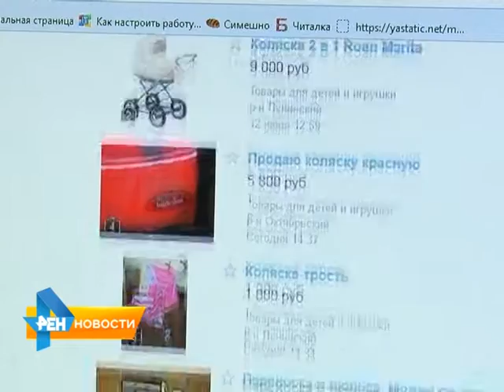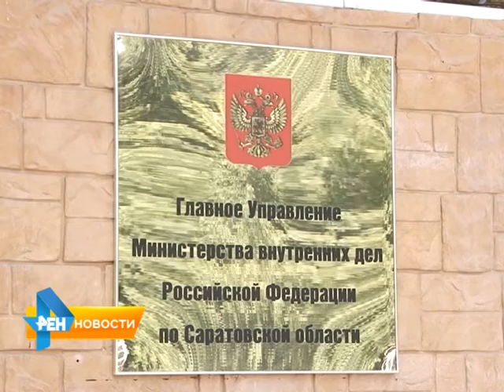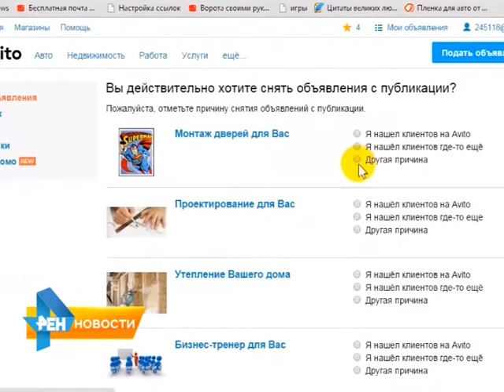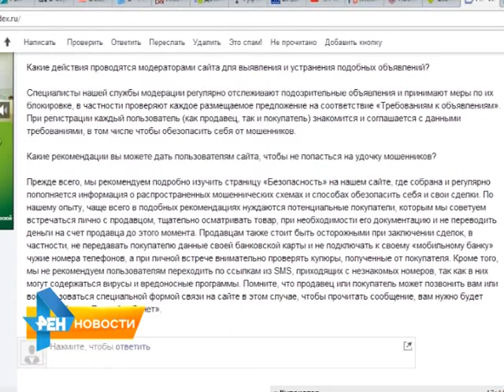Интернет-грабители используют сайт "Avito" в своих целях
Популярный сайт объявлений о продаже и покупке товаров  "Avito" в своих интересах теперь используют интернет-грабители. Представляясь покупателями, они выманивают у горожан деньги. По какой схеме действуют мошенники и как не попасться на их уловки, выяснила Екатерина Барковская. Сюжет вышел в эфир 15 июля 2015 года.